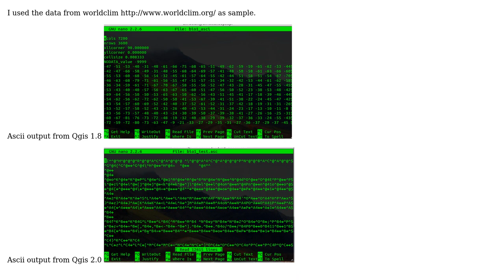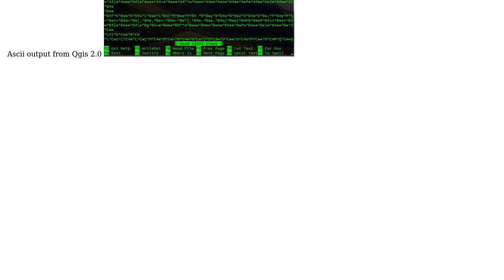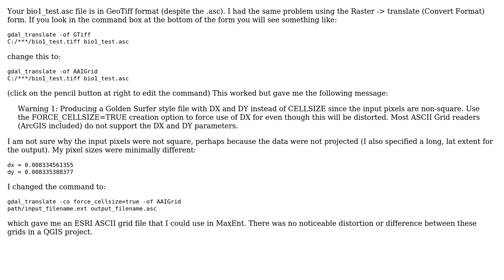GIS: Arc ASCII Grid output problem in QGIS 2.0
With thanks & praise to God, and with thanks to the many people who have made this project possible! | Content (except music & images) licensed under CC BY-SA | Music | Images & others | With thanks to user Spookpadda user PolyGeo user CES user Andre Silva and the Stack Exchange Network Trademarks are property of their respective owners. You are responsible for your own actions.